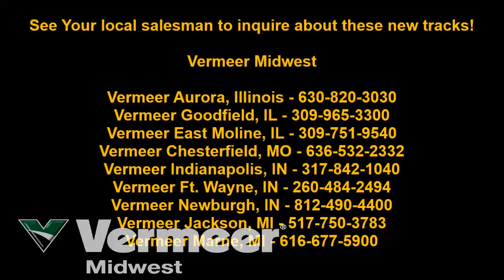New Mini Skid Steer Smooth Tracks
Great for many applications!